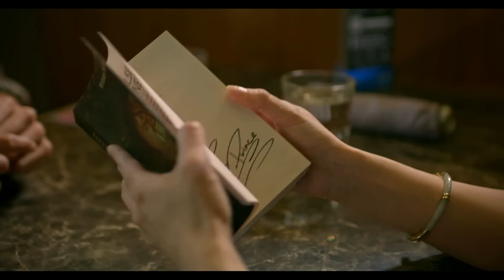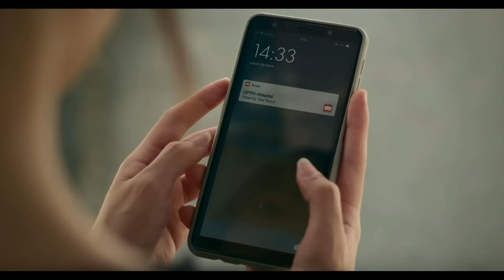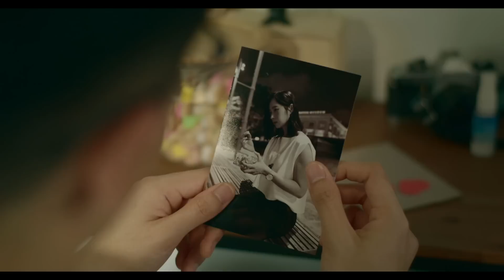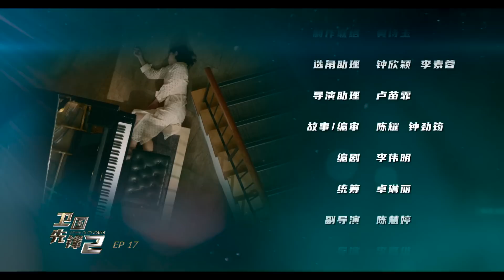When Duty Calls S2 卫国先锋 S2 EP17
Guan Lin does a DNA test for Zhui Xiang and Xiang Sheng, it proves that they are not father and son. Xiang Sheng confronts Jia Xin who confesses that she lied to him so he would continue to pay their rent, she also claims it was Xiang Sheng who had misunderstood that Zhui Xiang is his son and she merely played along. Zhui Xiang hears this and is unable to accept that his mother lied...冠琳为追祥和祥生验DNA，结果发现两人并非父子关系。祥生责问嘉欣，嘉欣承认当年为了让祥生帮忙付房租，免得他们母子流落街头，所以撒了谎，但指是祥生先误会追祥是他儿子，自己只是将错就错。追祥听见，无法原谅母亲的欺骗……。